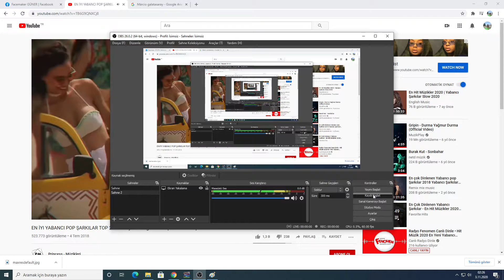PES 2017 MARCİO FACE